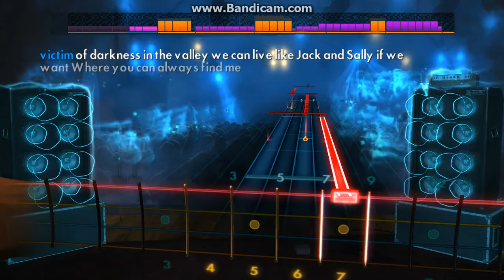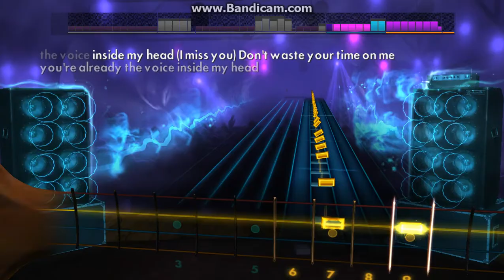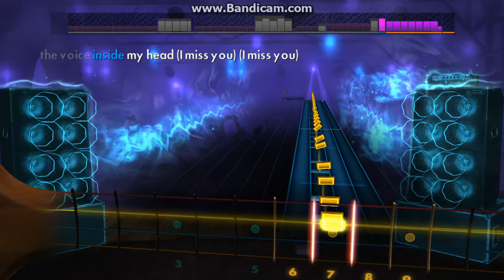Blink-182's "I Miss You" Rocksmith Bass Cover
Comment a song you want me to cover on guitar or bass, and I will try my best to find it. Make sure you drop your bass on that like button over there.
The song is "I Miss You" from Blink-182's self-titled  LP.
"Respect your elders."-
Me